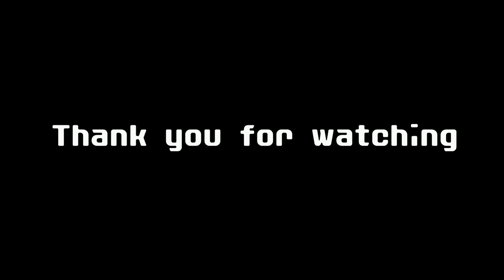PS2の名作BULLYを初見ダラダラ実況#19【ゲームアーカイブス】【PS3】【PS2】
果てしなく下手なゲームチャンネルですので
寛大な心の持ち主だけ御視聴くださいませ!!

ツイキャスにてGAME配信している時もあります

◆使用機材◆

撮影カメラ

ZOOM ハンディビデオレコーダー Q8

据え置きハード用(PS3やWiiUなど)

SKNET USB3.0接続 HDMIビデオキャプチャーユニット MonsterX U3.0R SK-MVXU3R

iPhoneアプリ用

3DS用

編集ソフト

その他のパテモソの使用機材やアプリ、おすすめ商品はこちらを